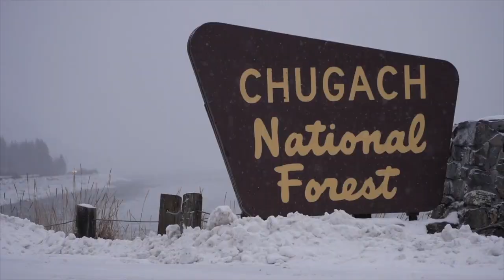Deep spring days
The Chugach is a fun place to be after heavy spring snowfall.